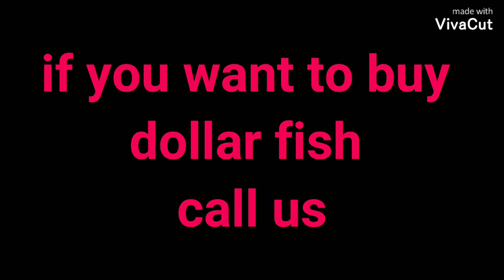Sale of silver dollar fish, get silver dollar fish at your doorstep👈🏼🏡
Get silver dollar fish at your doorstep 🏡if you want to buy call us at:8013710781 and follow us in our facebook page-bubble nest and don't forget to like share and subscribe